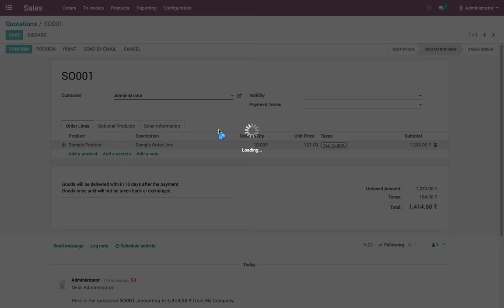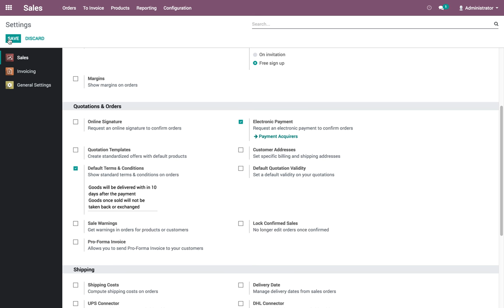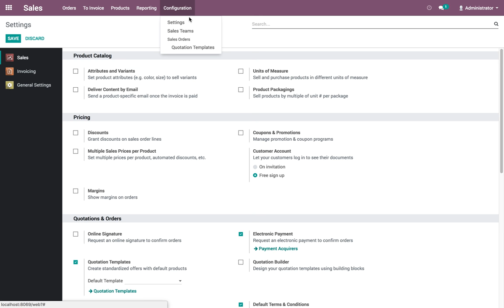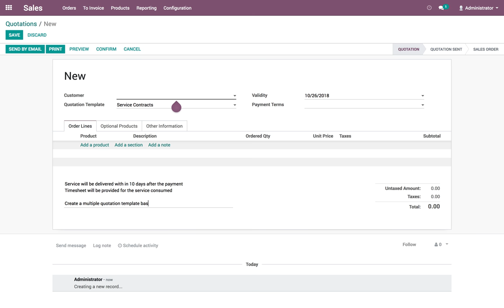Set default terms and condition on quotation | Odoo Sale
Set default terms and condition on quotation